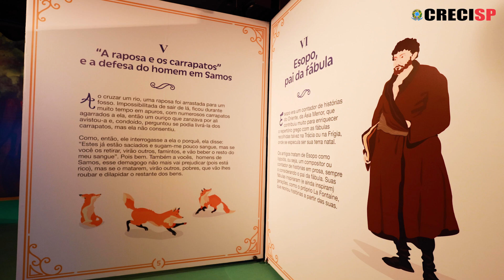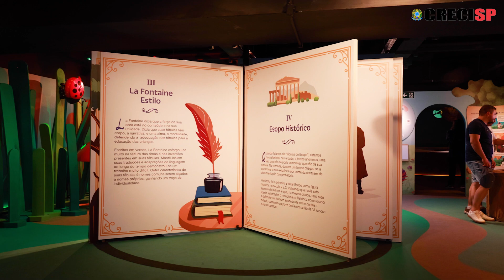As Fantásticas Fábulas de La Fontaine | Dica de exposição para crianças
28 de junho de 2024

Esopo foi um contador de histórias do Oriente e é considerado o pai das fábulas e essas histórias inspiraram gerações ao longo dos séculos, como o próprio La Fontaine, poeta francês do século XVII.
As fábulas são narrativas curtas que transmitem aprendizados, geralmente através de animais ou objetos personificados e que chegam aos leitores de forma leve e até mesmo divertida.

8 fábulas foram selecionadas para esta exposição, entre elas "A Raposa e as Uvas", "A Cigarra e a formiga" e a "Lebre e a Tartaruga".

Quando? Até 08/09/2024
Endereço: Rua João Brícola 24 , Centro, São Paulo, SP

Apresentação, produção, roteiro e edição: Gabriela Rodrigues
Produção e Imagens: Natacha Marcatto